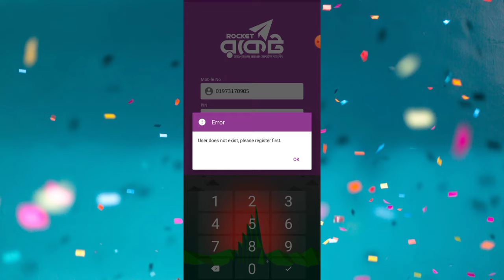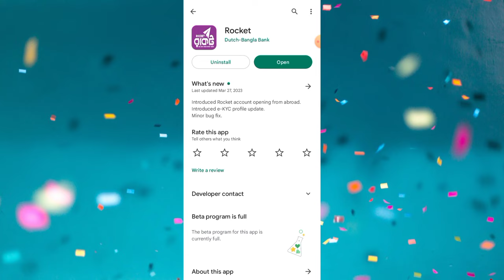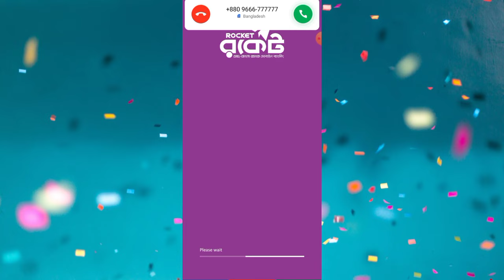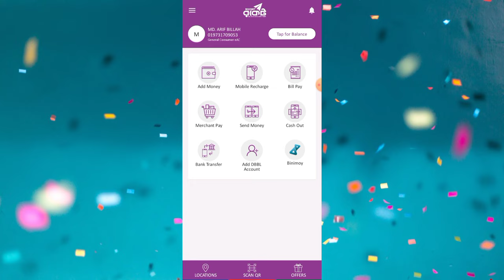Rocket account login problem | Rocket account not active problem | Error ম্যাসেজ কিভাবে সমাধান করব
In this video, We’re going to show you [ Rocket account login problem | Rocket account not active problem | Error ম্যাসেজ কিভাবে সমাধান করব ]

Our channel is about [All types of technical, and legal videos are uploaded, and videos are made with your problems based on your comments]. We cover a lot of cool stuff like [All types of technical, graphics, great application tutorial].

▶️ Our Funny Channel:☞ Coming Soon